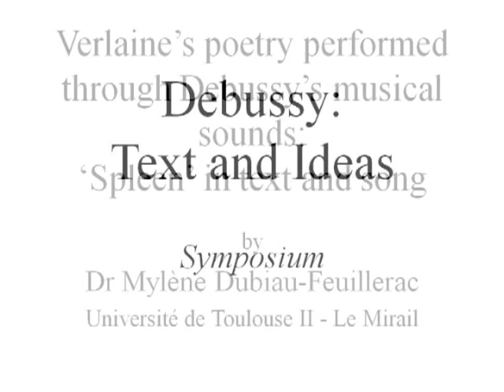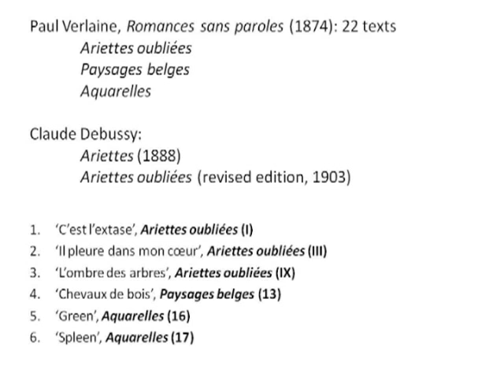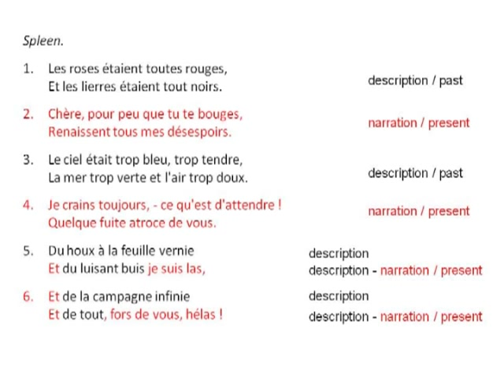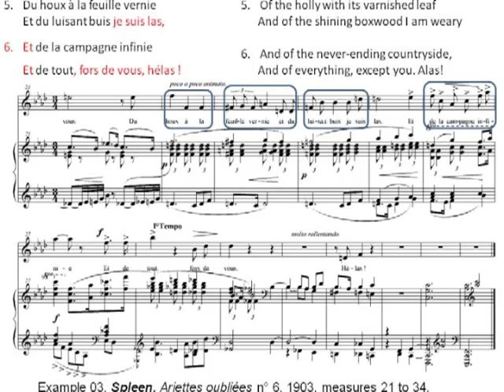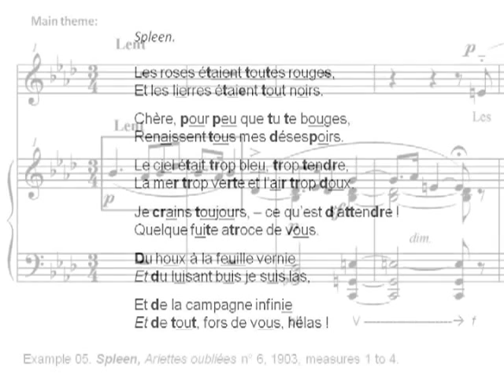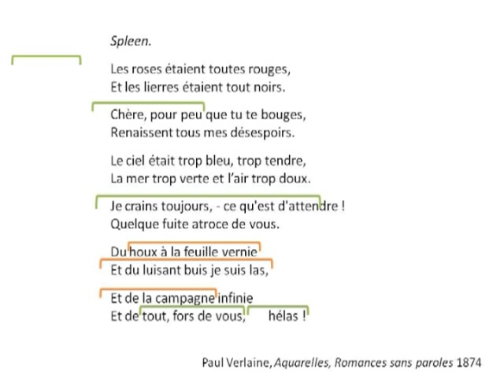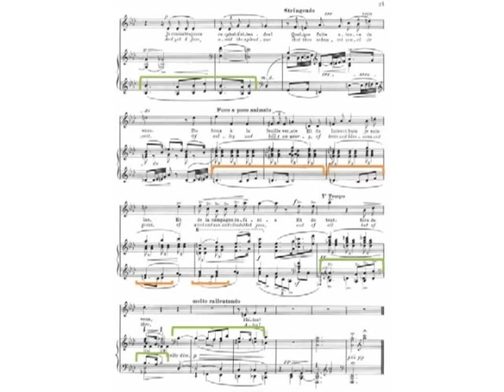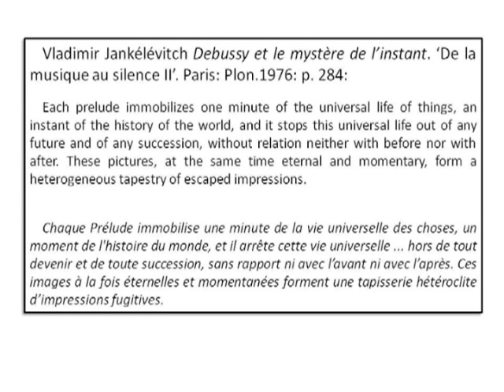Verlaine's poetry performed through Debussy's musical sounds: 'Spleen' in Text and Song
Dr Mylène Dubiau-Feuillerac argues that Debussy was attracted to Paul Verlaine's poems because of their innovative character and the writer's attempt at "dislocating the poetry" in a more sonorous way than the text might represent. The last melody of the Ariettes oubliées (1903), 'Spleen', is an example of this essential intertwining of idea and structure of text with musical composition.

This is a part of the conference, 'Debussy: Text and Ideas', which is available in full on the Gresham College website.